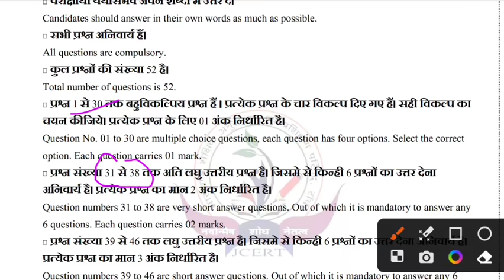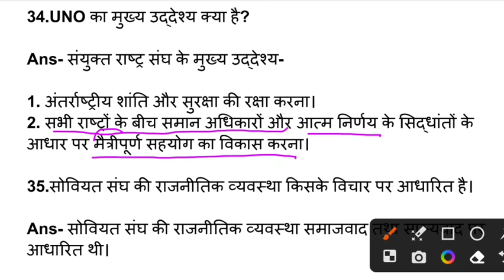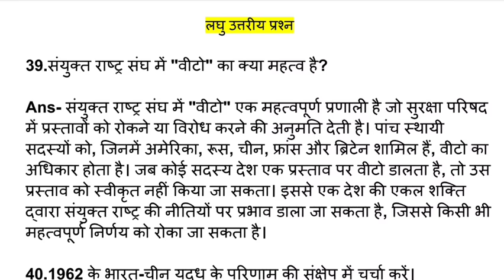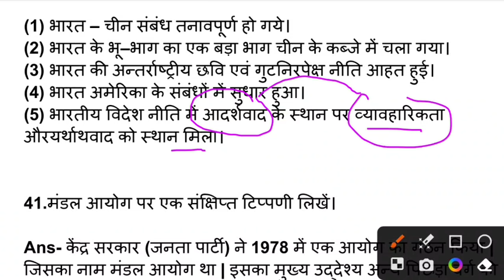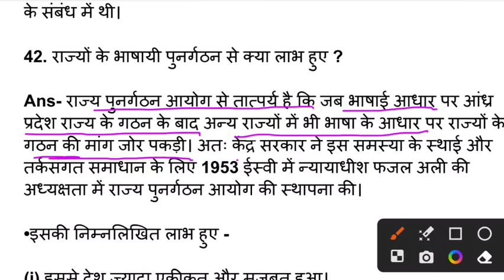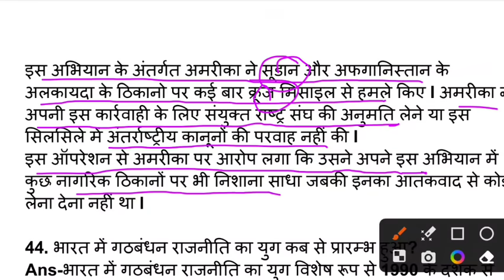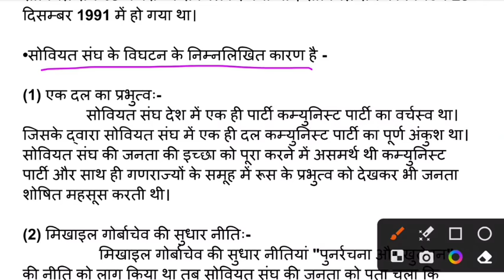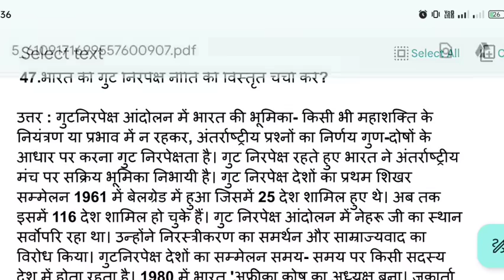Class 12 Political Science Model Paper 2024 | Subjective Question | Jac Class 12 Political Science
Class 12 Political Science Model Paper 2024 | Subjective Question | Jac Board Class 12 Political Science Model Paper 2024

in this video
class 12 Political Science subjective model paper 2024
jac board class 12th Political Science subjective model paper 2024
class 12 Political Science model paper subjective Question answer